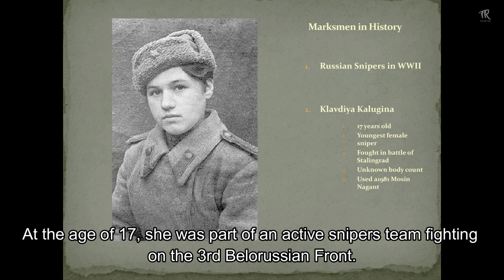10 Historical Deadliest Soldiers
In the world history, war has been prominent throughout to prove the power and strength. Several armies in the world have been successful to produce world-class soldiers. The world has seen few distinct soldiers and war heroes around the world in history with badass skills. They are deadly, tough and dangerous. Not just men, women have played an equally powerful and important role during the wars. These soldiers have been really really bad to their enemies. Their stories are going to amaze us all.

Check out the top ten deadliest soldiers in history who are badass for their bravery and skills

Music Credits
Lino Rise
Name of the Piece is: Lino Rise - Channel Intro Pompeii